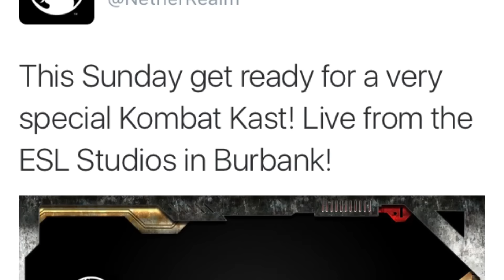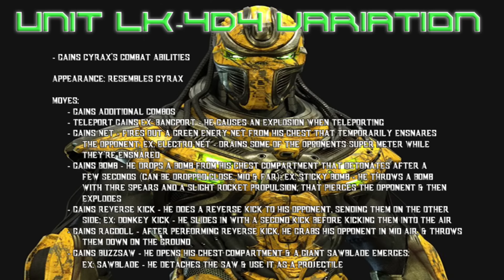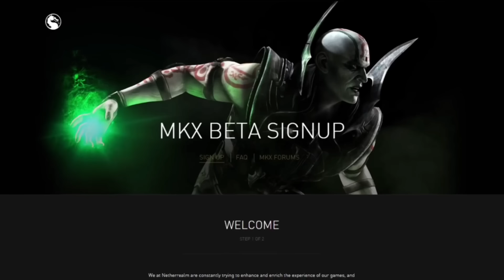Mortal Kombat X: Tri Borg In The Next Kombat Kast & Kombat Pack 2 Characters Release Order!?!?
We finally know who will be the first character in the Kombat Pack 2 thanks to the teaser picture for the upcoming Kombat Kast. We now know that we will be getting Tri Borg first in the Kombat Pack 2. In the Kombat Kast, I expect that we will get to see the full breakdown of every variation for Tri Borg and possibly a fatality or 2 and maybe some brutalities. Also with Tri Borg being first, the picture we saw in the Kombat Pack 2 gameplay video could be the release order for the characters. If that's true, we will be getting Tri Borg, Leatherface, Alien, and last Bo Rai Cho. Wit Tri Borg being possibly released soon, we will finally be able to purchase the Kombat Pack 2 and know all things in it. That means we'll find out if we will get more skins with the characters and when we will get the Pit Stage. So what do you guys think we will be seeing in the Kombat Kast from Tri Borg?